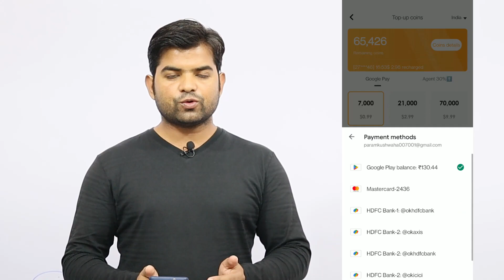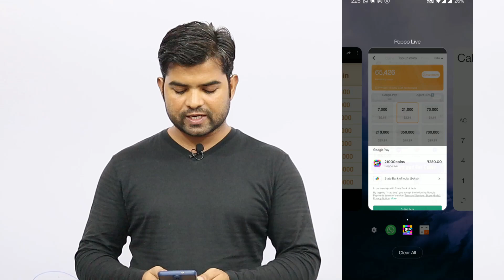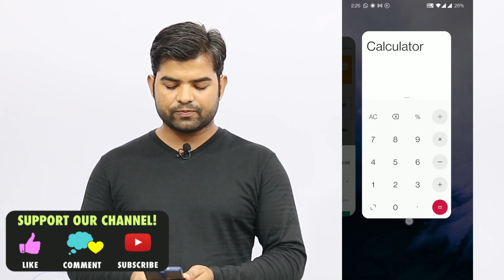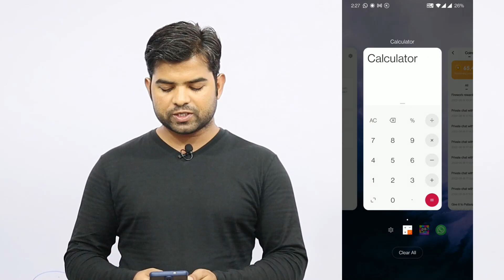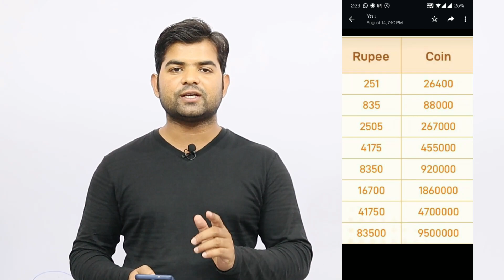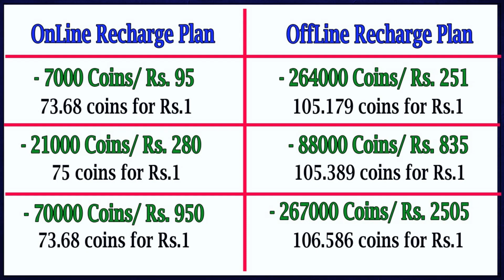Poppo App Offline recharge Plan | Poppo offline vs online Recharge| Poppo id recharge kaise karein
Poppo App Offline recharge Plan | Poppo online recharge VS Offline Recharge | Poppo Live App Recharge